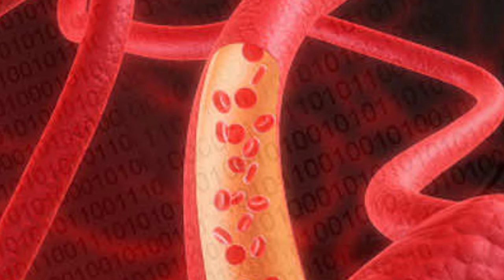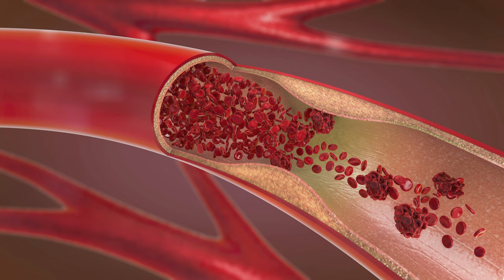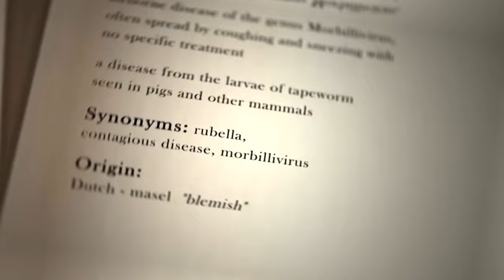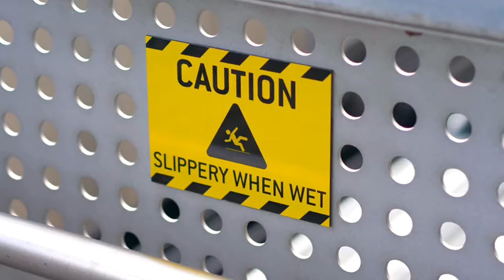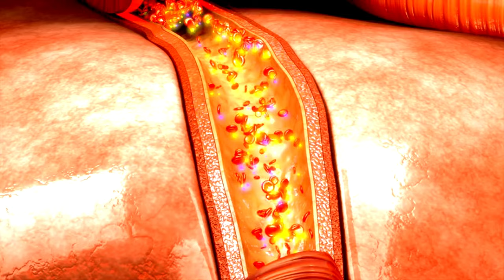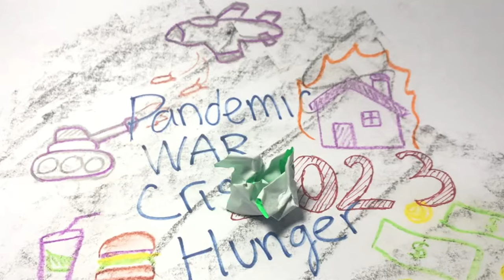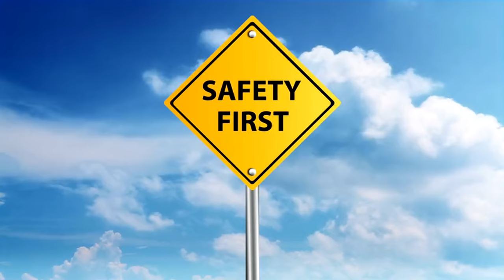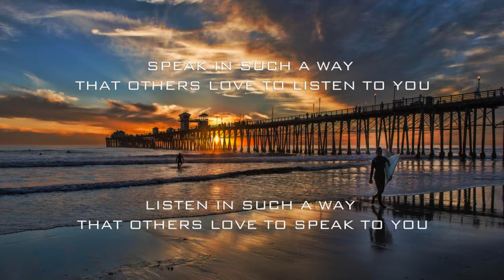🩺 HEART DOCTORS SHOCKED: 5 Everyday Teas MELT Artery Plaque & SUPERCHARGE Heart Health! 🫀☕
Looking for natural ways to support your heart health and blood pressure? Look no further than the world of tea! This video dives into 5 incredible herbal teas brimming with potential benefits for your cardiovascular system. From ancient remedies to modern favorites, get ready to discover a delicious path towards a healthier you!

Beyond the Cup: Unveiling the Power of Tea
Tea has been a cherished beverage for centuries, steeped in tradition and boasting a wealth of health benefits. But for your heart and blood pressure, the magic lies in specific herbs and their unique properties. Let's explore what makes these teas so powerful:

Antioxidants: These tiny warriors fight free radicals, unstable molecules that can damage cells and contribute to heart health issues.
Anti-inflammatory Properties: Chronic inflammation can put a strain on your cardiovascular system. Certain teas boast properties that may help reduce inflammation.
Relaxation and Stress Management: Chronic stress can negatively impact your blood pressure. Herbal teas known for their calming effects can be a delightful way to unwind and potentially support healthy blood pressure levels.
5 Brewing Buddies for a Healthier Heart (drumroll please!)

Tea #1: A Classic with a Twist
This readily available tea boasts a familiar flavor and a surprising heart-healthy punch. Studies suggest it might help improve blood vessel function and potentially lower blood pressure.

Tea #2: Nature's Calming Cup
Renowned for its calming properties, this tea might be your new go-to for unwinding after a long day.  And the bonus? Relaxation could translate to supporting healthy blood pressure!

Tea #3: A Spicy Powerhouse
Don't be fooled by the kick! This flavorful tea is packed with potential benefits. Research suggests it might contribute to healthy cholesterol levels and potentially support overall cardiovascular health.

Tea #4: A Treasure from the East
This ancient tea, steeped in tradition, offers a unique flavor profile and a wealth of potential health benefits. Studies suggest it might help improve blood vessel health and potentially lower blood pressure.

Tea #5: A Refreshing Surprise
This delightful tea isn't just about taste! Studies suggest it might offer antioxidant properties and potentially contribute to a healthy heart.

Unveiling the Brews: Research and Next Steps
Throughout the video, we'll delve deeper into the research behind each tea, exploring the science that supports their potential heart-healthy benefits. We'll also discuss brewing tips and delicious ways to incorporate these teas into your daily routine.

It's crucial to remember that these teas are meant to complement a healthy lifestyle, not replace medical advice. If you have any concerns about your heart health or blood pressure, always consult with a healthcare professional.

Ready to Brew a Healthier You?
So, grab your favorite mug, settle in, and get ready to discover the world of heart-healthy teas! With these delicious and potentially beneficial brews, you can take a proactive approach to supporting your cardiovascular health. Let's embark on this flavorful journey together!

TIMESTAMPS
00:00 Teas to Clean Arteries
01:29 Onion Tea
03:51 Ginseng Tea
05:52 Turmeric Tea
07:49 Oolong tea
09:51 Garlic tea
11:43 Yummy Healthy Teas
13:09 Join the club